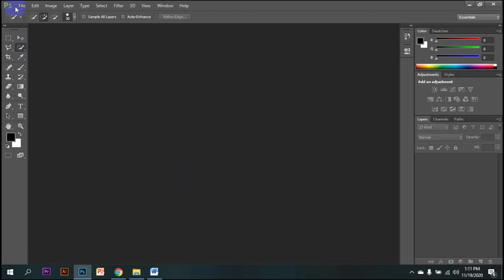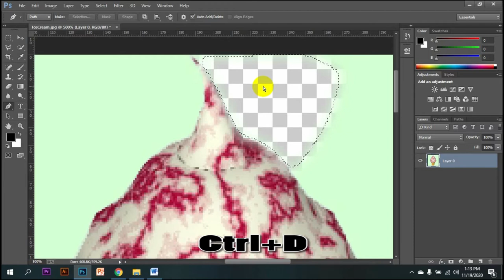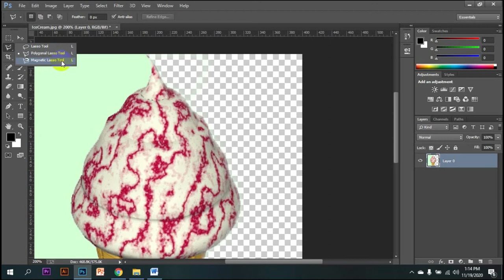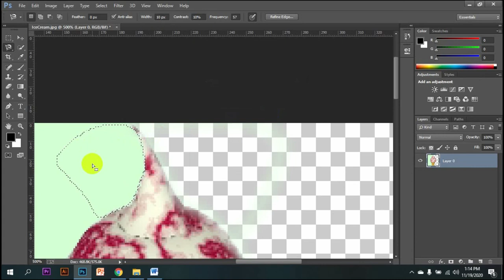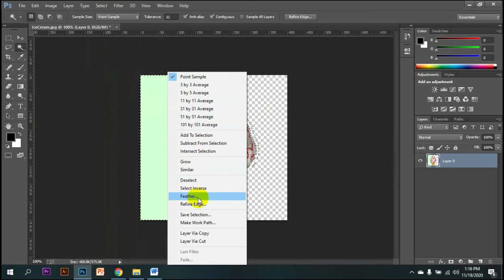Bangla Tutorial on Removing Background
We upload educational videos in our channels and do the easy describe in this videos. Which is needed for each person.